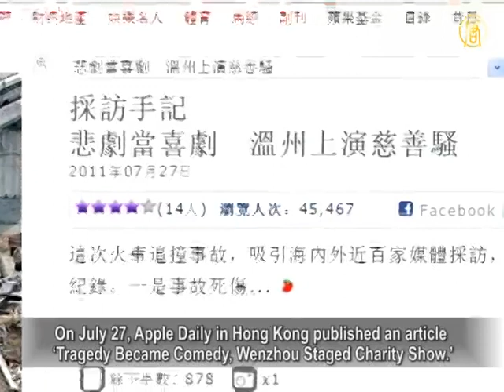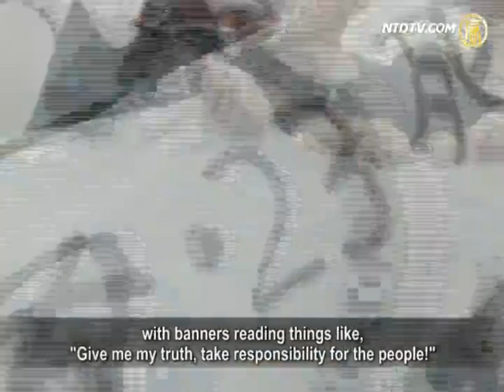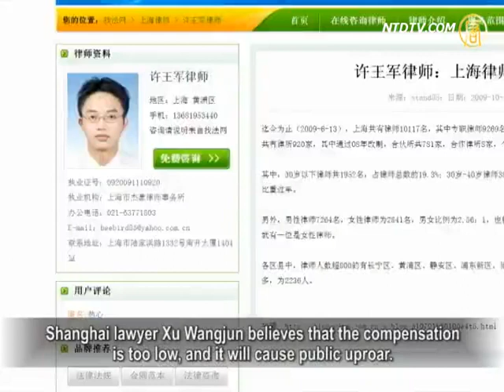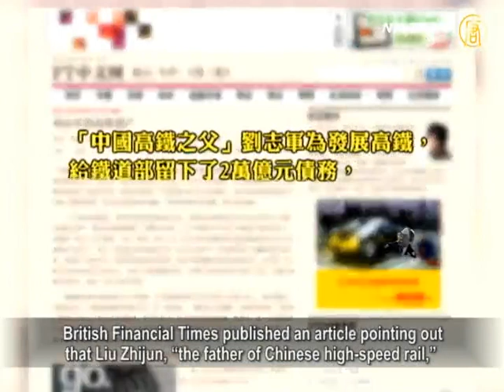Gift Became Tragedy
Wenzhou's high-speed train tragedy is creating resentment
towards the Chinese Communist Party (CCP) authorities.
CCP's premier Wen Jiabao claims a transparent investigation
will be opened, but the outside world is skeptical.
Authorities are pressuring the victims' families
to accept very low compensations.
Media criticize the authorities' disregard for human life.

As a gift for the 90th anniversary of the CCP,
the high-speed rail was completed two years before schedule,
leading to this man-made disaster.

The "7.23" rear-end collision of Wenzhou EMU
attracted much media attention in China and abroad,
setting a new record for domestic incidents recently.

With China's Central Propaganda Department instructions,
CCP media continues praising the authorities' rescue work.

On July 27, Apple Daily in Hong Kong published an article
'Tragedy Became Comedy, Wenzhou Staged Charity Show.'
It said that the reporter heard and saw the grievances
of the victims' families,
but those rarely appeared in the local TV programs.

On July 27, more than 100 victims' families protested
in Wenzhou South Station,
with banners reading things like,
"Give me my truth, take responsibility for the people!"
One petitioner said: "The accident was not a natural disaster,
but a man-made one. It was artificial, a scheduling problem!"

On July 28, Wen Jiabao came to Wenzhou
to visit the victims' families.
He said that the authorities would have an investigation.

If any corruption issues are found as the cause of the tragedy,
he would sentence them according to the law, without a mercy.

Li Datong,
ex-editor of China Youth Daily's Bingdian magazine:
"You (CCP) can not deceive people anymore.

You take lives as a trifling matter.
This is now becoming clearer.
People are increasingly aware of where CCP's interests are,
and are demanding disclosure and transparency.
The stupid bureaucracy has not realized it yet.

They always start with this ignorant method
and end up in a sorry plight."

Xinhua News Agency reports,

the Supreme Procuratorate Malfeasance Prosecutor's Office
has sent two commissioners to Wenzhou for investigation.
Human Rights attorneyPeng Jian said that
this reflects crimes behind the accident.

The authorities' investigation reports insist on claiming
that lightning had caused the accident.
However, this has been questioned by many industry experts.

According to online statistics,
98% of those questioned believe that
authorities deliberately concealed the cause
and the actual number of casualties in the tragedy.

Li Datong: "Without any oversight, the Beijing-Shanghai
high-speed rail would take five years according to schedule.
Why was it completed two years earlier?
So it can be ready for the CCP's 90th anniversary, as a gift.
It would've been strange if no problems were to come of it.
This included quality, personnel training.
Why was it shortened to two years?
These things never end."

Authorities are exerting pressure on families of the victims.

Officials of different departments are intensively lobbying
to ask families to accept compensation agreements in a week.
If families don't accept the agreements,
they are not allowed to take away the bodies.

Wenzhou Bureau of Justice and the Attorney Association
gave instructions to law firms on July 26,
prohibiting them from taking up cases of victims,
with the excuse of "maintaining stability."
Shanghai lawyer Xu Wangjun believes that the compensation
is too low, and it will cause public uproar.

People's Daily published headline news on July 28,

reporting that China needs development,
but does not need "bloody GDP."
Global Times, under People's Daily, said in a commentary
on July 25, "High-speed rail must go through self-torture."

British Financial Times published an article pointing out
that Liu Zhijun, "the father of Chinese high-speed rail,"
left a USD 2,000 billion debt to the Ministry of Railways,
kidnapping the Chinese economy.
French financial newspapers were concerned the derailment
could cause a slowdown in China's economic growth.

NTD reporters Zhou Yulin, Li Yuanhan and Xiao Yan